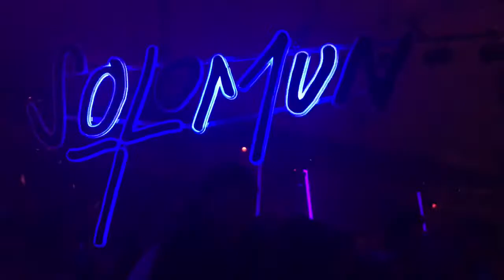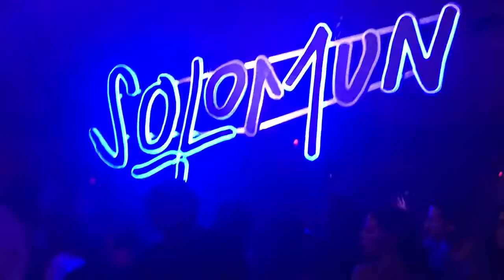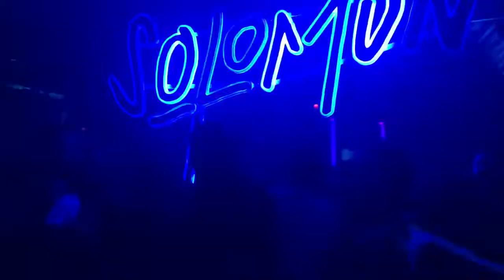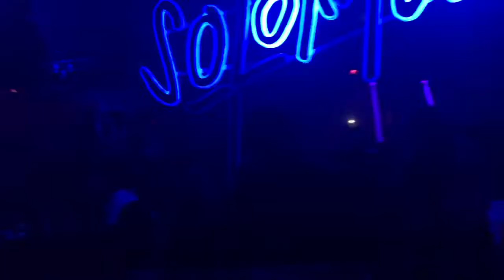Solomun @ Pacha Ibiza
A brief clip of Solomun @ Pacha Ibiza - one of my favourite DJs - he always manages to play a great set.  Uploaded for Prosperity purposes so I can look back years later and remember what a great night at Pacha Ibiza that was.

I booked a lot of my accommodation through Airbnb & Booking . com
If you would like a free travel credit please help me and help yourself by using the follow links - each will give you Free Travel Credit when you sign up.